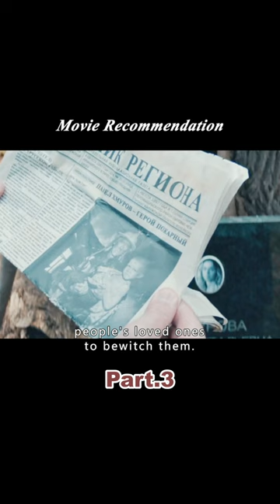Couple's well-meaning adopted child turns out to be the devil incarnate!3/3#shorts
Movie name:Тварь (2019)
Four years after the strange disappearance of their son, a couple decides to adopt a young boy who has just survived a fire that destroyed an orphanage. As the boy grows up, he looks more and more like their lost son, and his personality becomes bizarre and violent, to the point where he begins to attack children his own age. Although the mother believes that the boy is their lost son, the father is convinced that he is long dead.